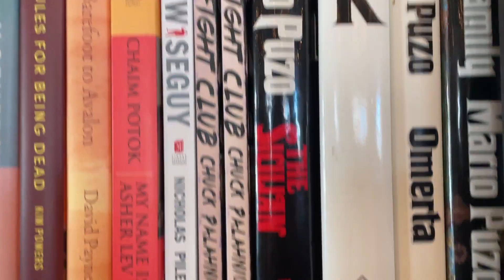College Spring Break - Beach! 美國大學春假- 海灘!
What do you do during spring break? Go to the beach of course!